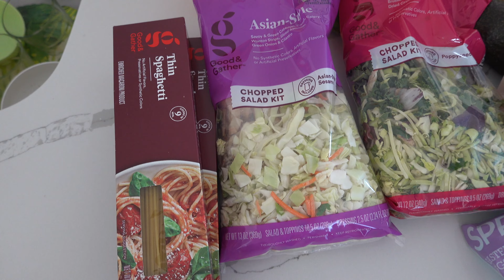Unfiltered Vlog | DITL, target haul, healthy lunch, housework with a toddler and a baby, 2 under 2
I know my hair looks terrible HAHAHA - never really checked it so pls don't be mean about it. Also, this is my first time vlogging in over a year, so I'm definitely rusty. Anywho this is a typical winter day in the house with the kiddos not including the numerous diaper changes, dance parties, snack times, nursing sessions, running up and down the stairs and chasing after Nevaeh, and everything else in between. Love my beautiful fam. *Also missing 5 mins of content at the end of this video that’s why it ends so weird - I have no idea where it went as after I uploaded it everything was there and now it’s vanished…..

*For More insight to my life specifically relating to my Pregnancy with Nevaeh check out the following Blogs:

// KIANA
Hi I’m Kiana! I am a Minnesota based lifestyle blogger & vlogger. I am a full time mom and part time Dental Assistant when I'm not blogging & vlogging. I want to inspire women to be the best they can be. On this channel you’ll find lifestyle tips, both wife & mom  advice, fashion, beauty, blogging, vlogging, and everything else in between. I love Jesus, my husband, my 2 beautiful babies, puppies, fashion, make up, and good music.